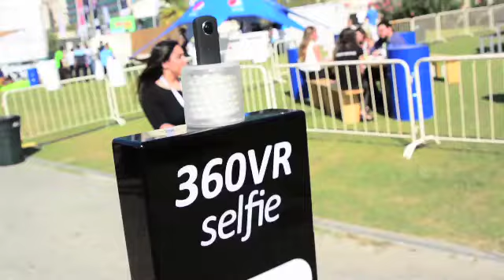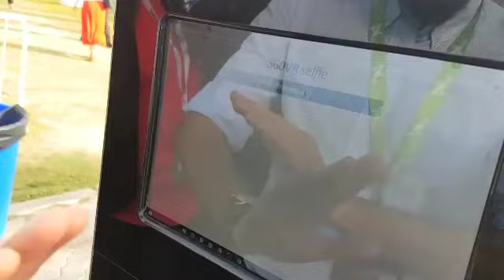360 VR Selfie - Photo Booth de Realidad Virtual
¿Que es la 360 VR Selfie?

La 360 VR Selfie es el primer Photo Booth de realidad virtual en el mundo, capaz de sacar fotos 360º (VR) y enviarlas inmediatamente al  mail de tus clientes  entregándoles la opción de compartirlas de forma instantánea en sus RRSS.

Como funciona?

1.Los participantes se sitúan alrededor del dispositivo.
Mientras mas mejor!

2. Todos listos? disparamos la foto. No te preocupes si hay poca luz. La 360 VR selfie esta equipada con sistema de flash e iluminación.

3. En cosa de segundos la foto 360º llega al mail del o los clientes completamente personalizada y brandeada con tu marca o la del evento, y lista para ser compartida en RRSS para verla en modo VR (Facebook) o en Pequeño Planeta (Instagram).
De este modo, y a partir del contenido generado por los propios usuarios, generas difusión de tu evento en forma inmediata!!!

4. Terminado el evento te entregamos en digital todas las fotos del evento y ademas un reporte completo de cuantas fotos se realizaron, cuantas veces se compartieron, cantidad de likes, etc!

Las dinámicas de concursos que se pueden generar con este tipo de tecnologías son infinitas, y el alcance de tu marca se dispara y multiplica!

Vista360 es el nuevo representante en Chile de la 360 VR Selfie.

Cotiza a:
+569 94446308